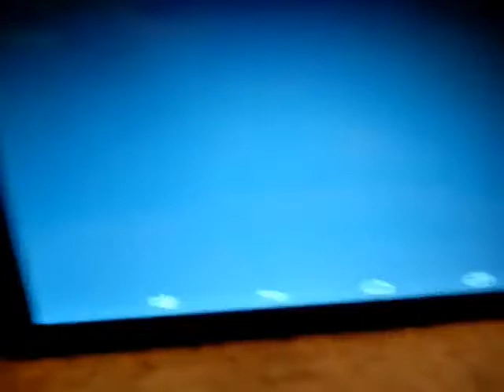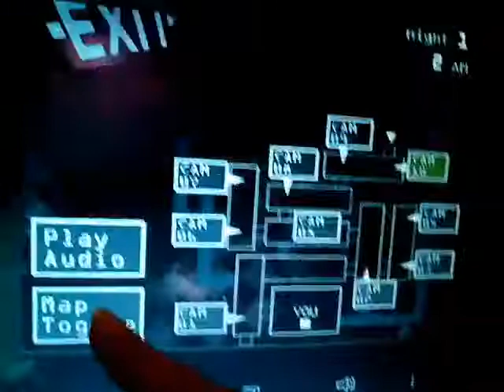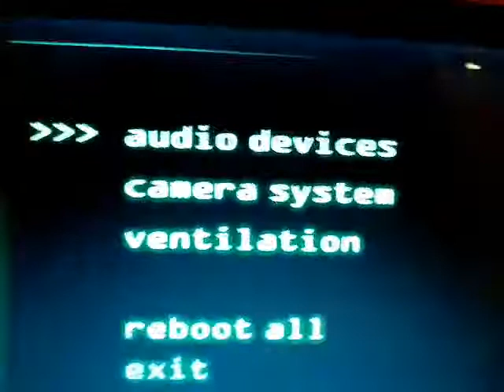Fnaf 3 ep 1